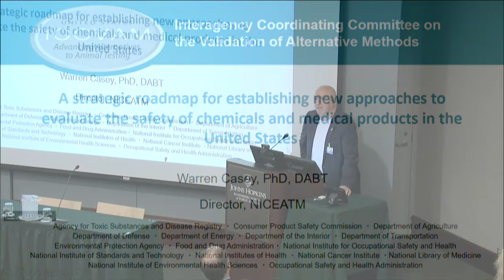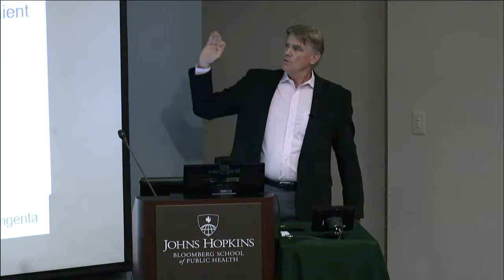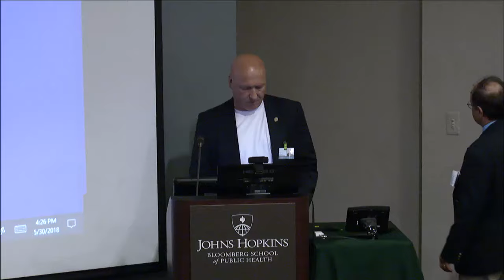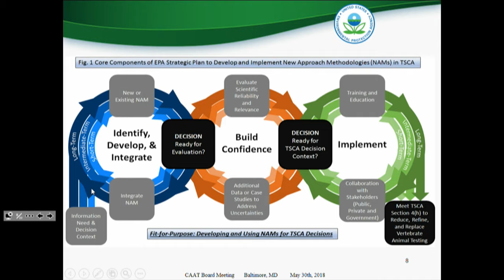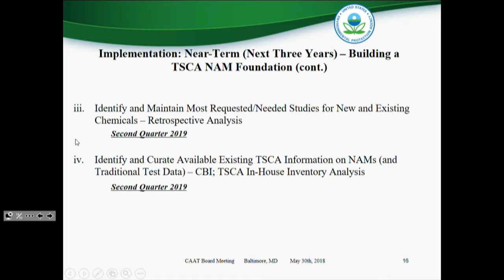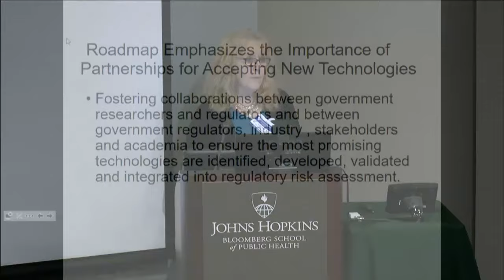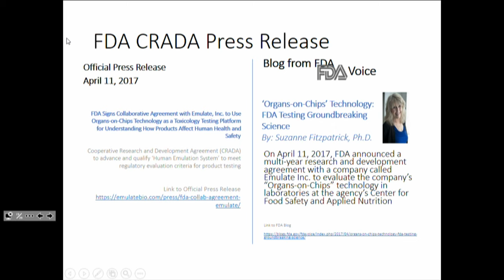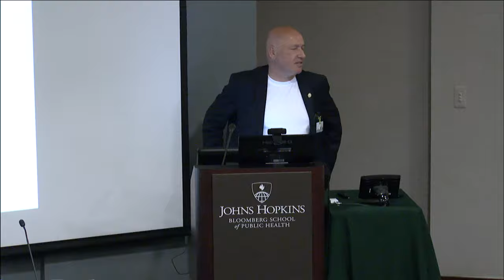CAAT Keynote Talks: Three Road Maps for Alternatives to Animal Use—One Goal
A Strategic Roadmap for Establishing New Approaches to Evaluate the Safety of Chemicals and Medical Products in the United States
Warren Casey, PhD
Director, National Institute of Environmental Health Sciences

US EPA Strategic Plan to Promote the Development and Implementation of Alternative Test Methods: Status and Update
Louis Scarano, PhD
Supervisory Toxicologist, Environmental Protection Agency

FDA Predictive Toxicology Roadmap
Suzy Fitzpatrick, PhD, DABT
Senior Advisor for Toxicology, Food and Drug Administration

Recorded May 30, 2109 at the Johns Hopkins Bloomberg School of Public Health
Presented by the Center for Alternatives to Animal Testing (CAAT)